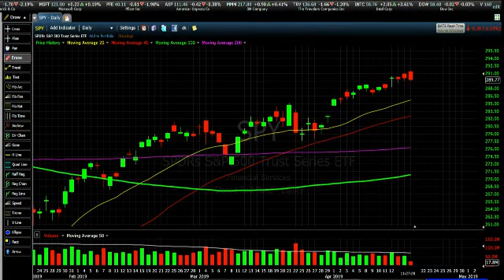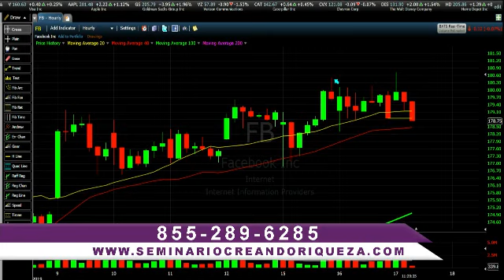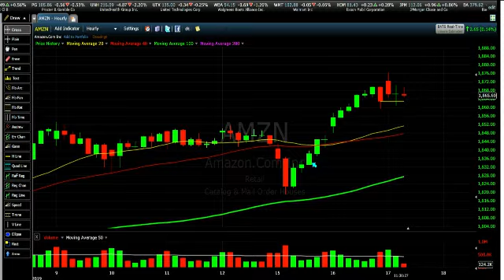Programa Creando Riqueza con Alejandro Cardona Emitido 17 de abril 2019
Inscríbete para el próximo seminario!
Detalles: SeminarioCreandoRiqueza.com

Último Episodio: "Program Creando Riqueza con Alejandro Cardona 21 de agosto de 2019 | Como Crear Riqueza"